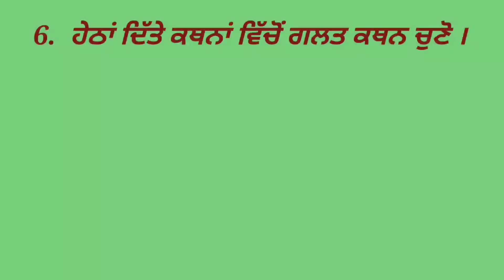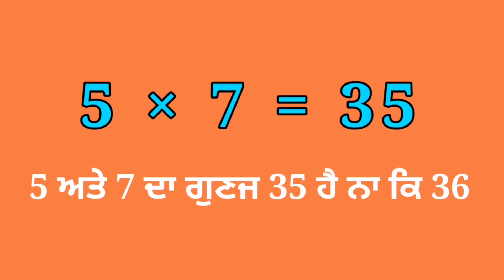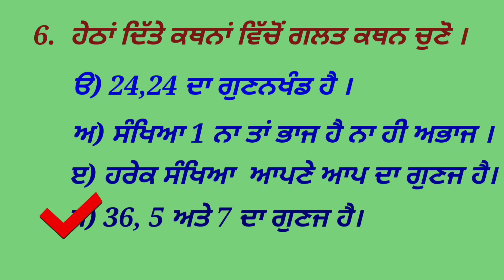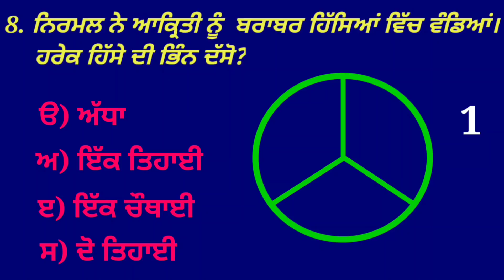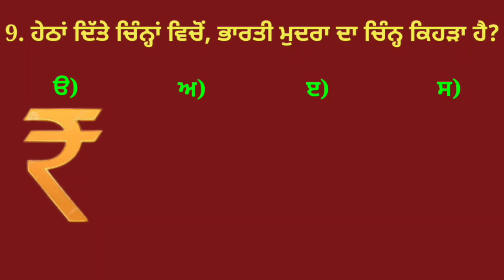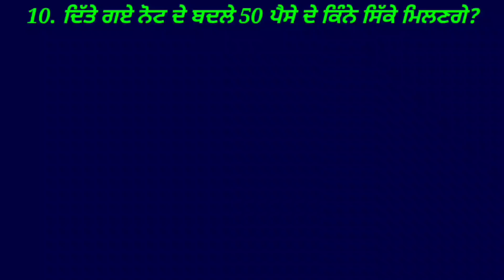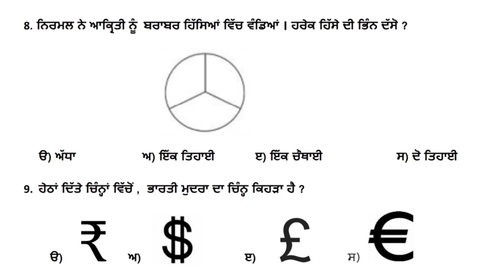Learn how to solve questions of Mission shat pratishat practice sheet - 5 in Punjabi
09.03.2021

ਪ੍ਰਸ਼ਨ ਨੰ : 6 ਤੋਂ 10

ਮਿਸ਼ਨ ਸ਼ਤ ਪ੍ਰਤੀਸ਼ਤ ਅਭਿਆਸ ਸ਼ੀਟ-5 ਦੇ ਪ੍ਰਸ਼ਨ ਹੱਲ ਕਰਨਾ ਸਿੱਖਣਾ ।